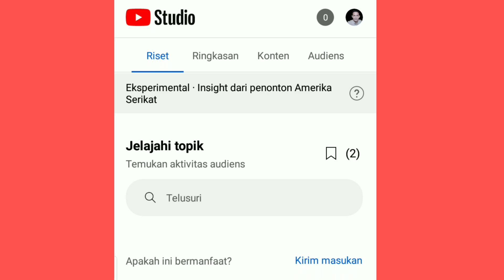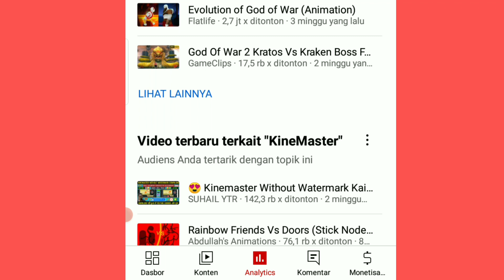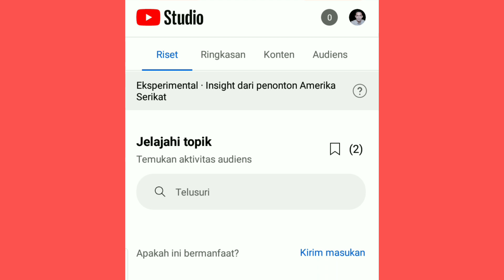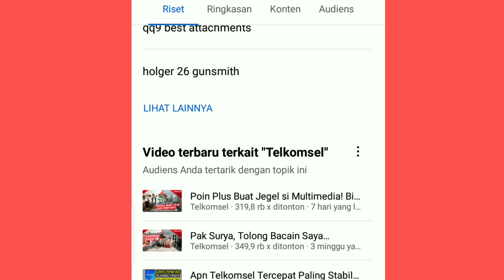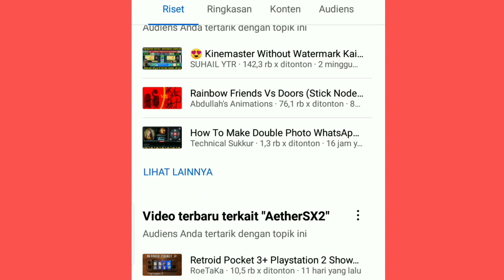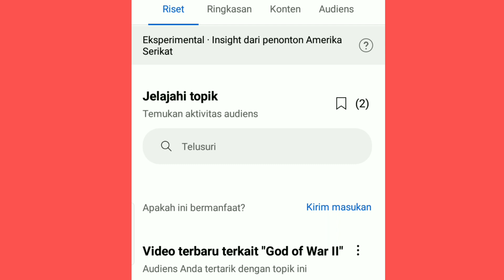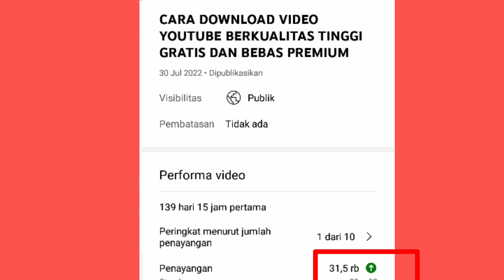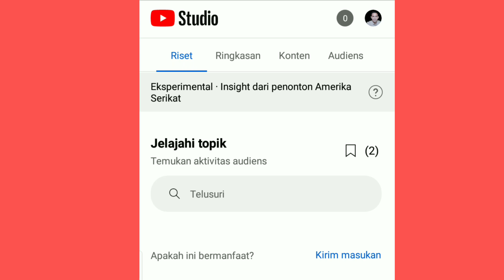AKHIRNYA MENU RESET ADA DI APLIKASI YT STUDIO SEMAKIN MEMUDAHKAN PEMULA UNTUK RESET JUDUL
Di video ini saya bahas menu resetyang adadi analitik YouTube aplikasi yt studio.
Fitur tab reset ini berguna untuk menjelajah topik video yang banyak di cari penonton di seluruh YouTube atau mengetahui aktivitas penonton di channel YouTube kita.
Lebih ringkasnya tab riset ini untuk memudahkan YouTubers pemula dalam mereset judul atau mencari ide topik untuk konten YouTube.